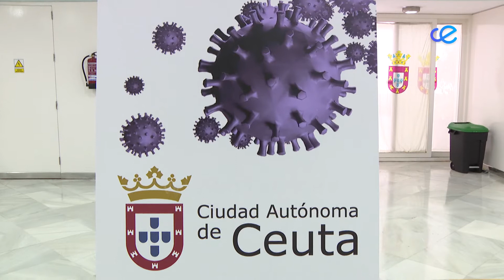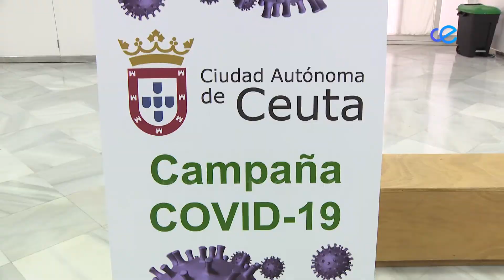El Gobierno tiene la previsión de que hasta marzo pueden llegar entre 500 y 600 dosis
El portavoz del Gobierno local, Alberto Gaitán como responable politico del área sanitaria,  ha dado una serie de datos sobre la situación sanitaria y porcentajes en cuanto a vacunaciones y previsiones de dosis aún por llegar.